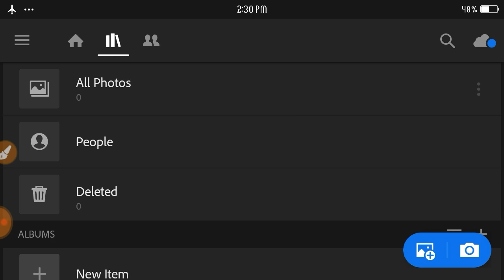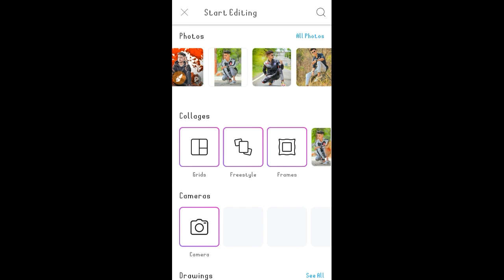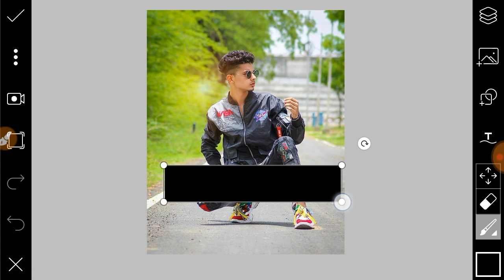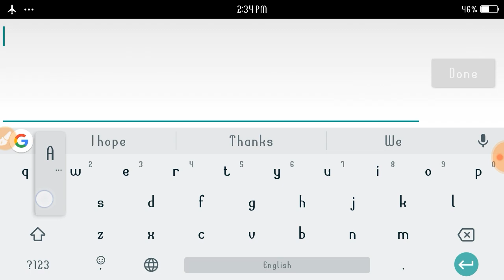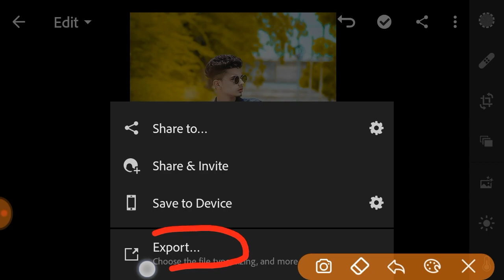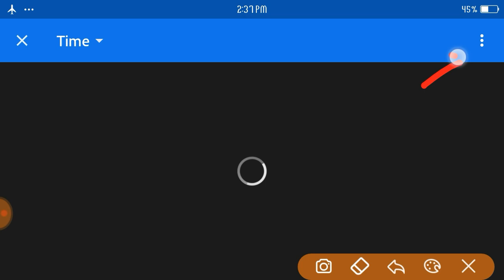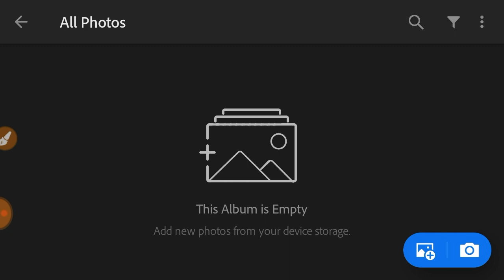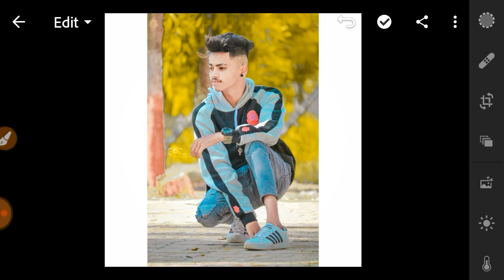How To Make Preset In Lighthroom And Add Text-Aarya Editz